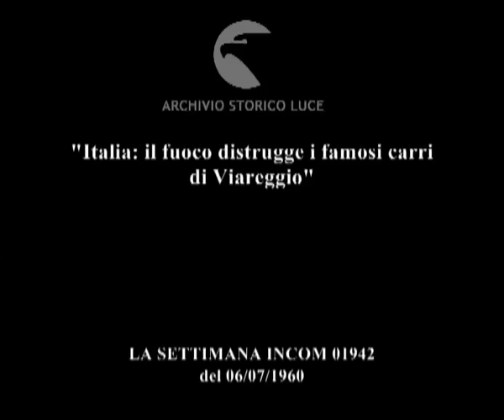"Italia: il fuoco distrugge i famosi carri di Viareggio"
Descrizione sequenze:Viareggio: i capannoni dove vengono sistemati i carri del carnevale ; persone trasportano parti delle composizioni dei carri ; i capannoni distrutti da un incendio ; pupazzi mutilati e bruciati ; artigiani e tecnici fanno un inventario del disastro ;